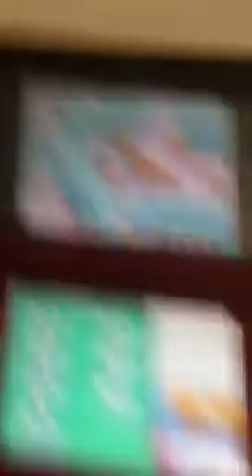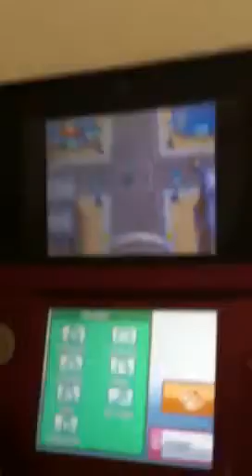Pokemon Heartgold Walktrough Part 26- Goldenrod Gym